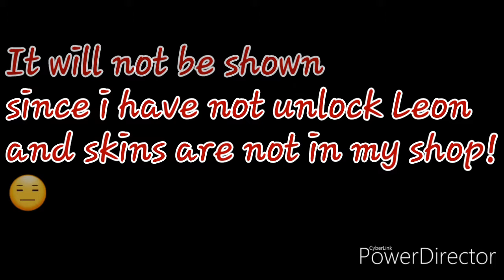The update+Pushing my EMZ|Brawl Stars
Pushing my EMZ and looking at the update!